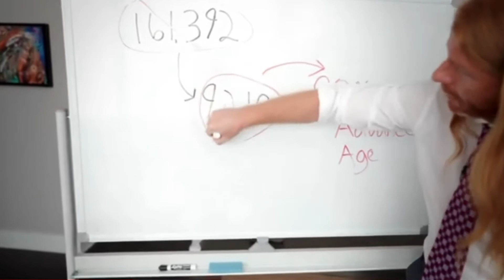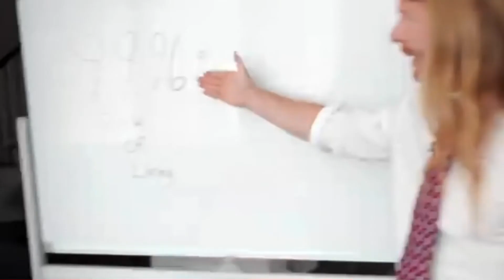New COVID Update!